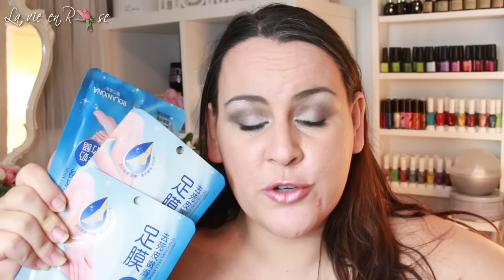Nouvelles trouvailles beauté DU site pas cher Vol2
Liste de produits mentionnés dans cette vidéo:

tour de coques chauffantes : 30,33 €
lien censuré

brosse electrique : 12,84€
lien censuré

masque pied : 5,88€
lien censuré

lot de pinceaux *4 : 1,56€
lien censuré

lot de pinceaux *10 : 4,93€
lien censuré

anneaux aimantés : 0,54€
lien censuré

eponge orange: 1.57€
lien censuré

rouleau pedicare: 1.01€
lien censuré

poppits: 1.61€
lien censuré

seche pinceaux: 4.37 €
lien censuré

MES PARRAINAGES

- Si vous souhaitez m'envoyer des peaux de banane ou des bisous:
                                            BP 76
                                 51800 Sainte Ménéhould